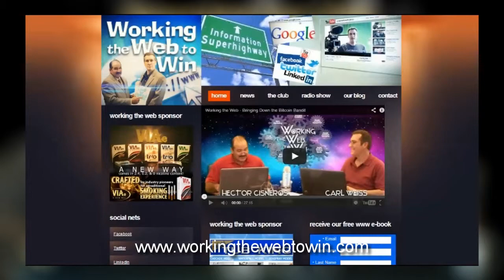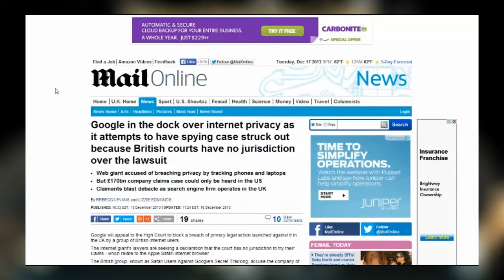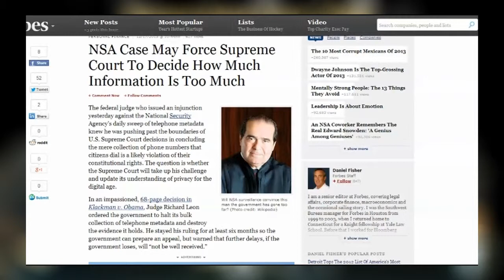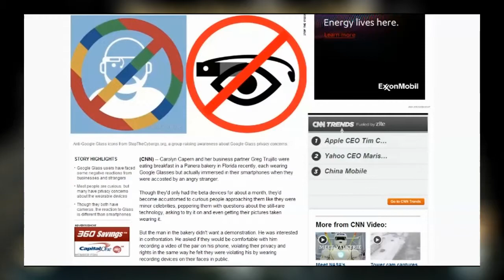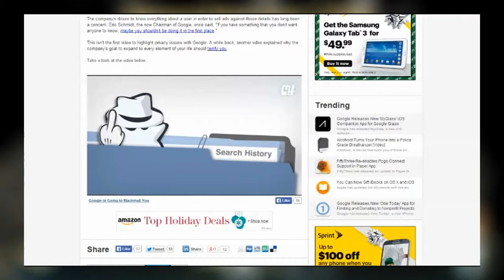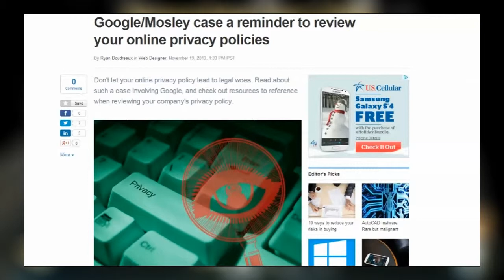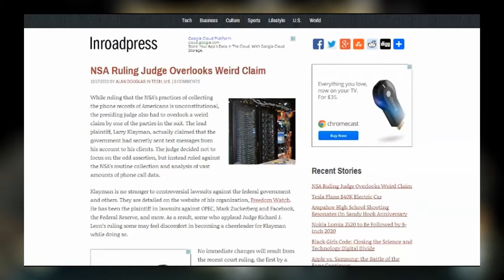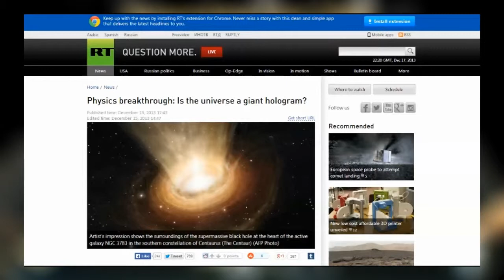WWTW RADIO - "Is Google Watching You?" New Years Eve 2013!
This is it...the last show of 2013! In this weeks episode, Carl and Hector discuss the question that's on all our minds these days..."Is Google Watching Me?" 2013 was a great year for W2 Media Group and WWTW RADIO, but we're just getting warmed up! So we'd like to say "Thank You!" to all of our listeners (and watchers) and we want to wish everyone a very HAPPY NEW YEAR in 2014!